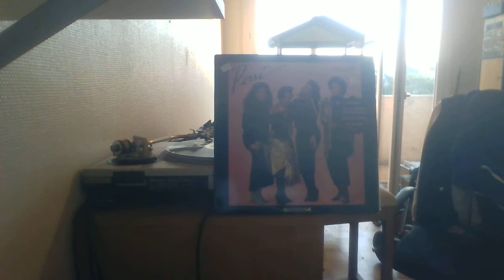PERRI - SECRET WEAPON Zebra REC 88